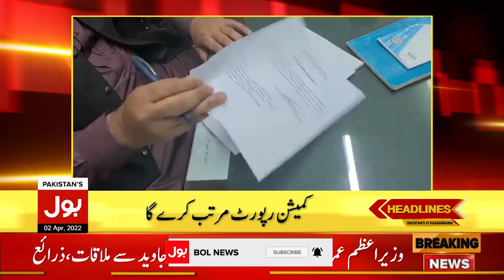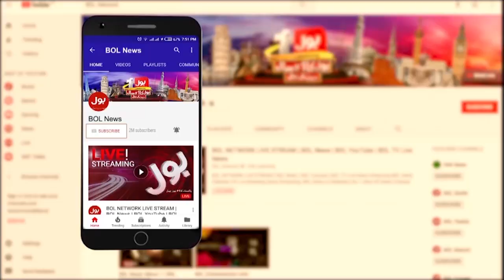No-Confidence Motion is a Foreign Conspiracy | News Headlines at 3 PM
No Confidence Motion Against PM Imran Khan | Pakistan News | Latest News | Headlines | Live News | Breaking News | News Updates | BOL News
Breaking News | Latest News | Pakistan Breaking News | Breaking News Today | News Headlines | Headlines News